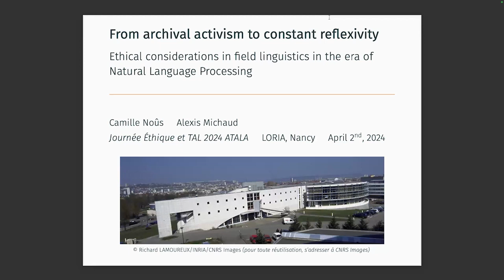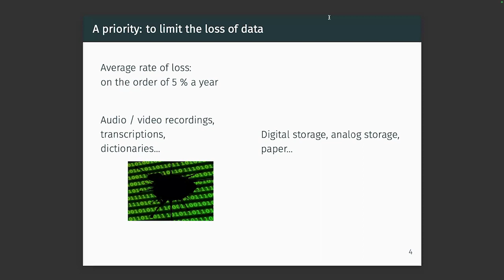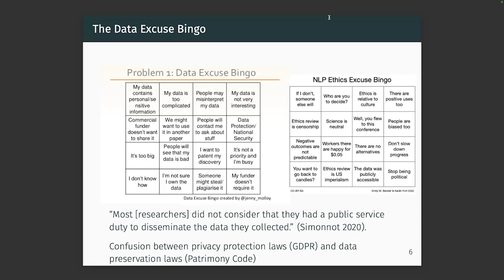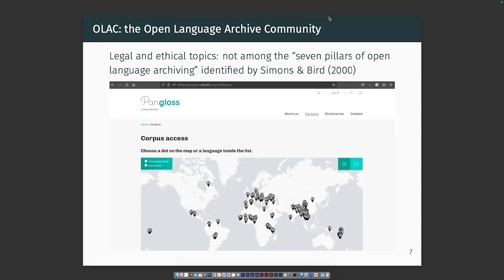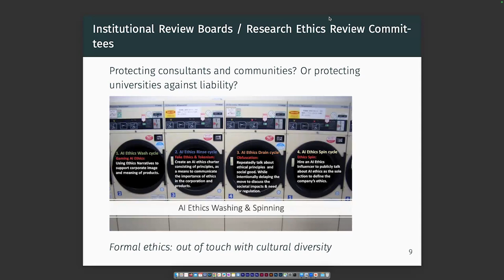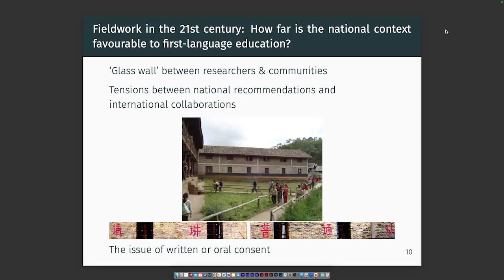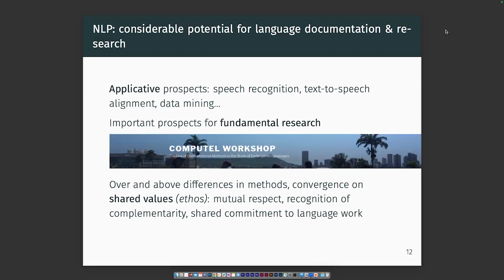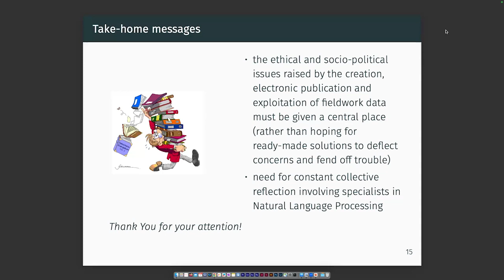"Considérations éthiques en linguistique de terrain à l'ère du TAL", by Alexis Michaud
"Des insouciances de l'archivisme à une réflexivité constante : considérations éthiques en linguistique de terrain à l'ère du TAL"

La présente communication se veut un essai de retour réflexif sur %le volet juridique et éthique d'un parcours : deux décennies d'enquêtes linguistiques de terrain sur des langues rares, au Yunnan (Chine), et de militantisme en faveur de l'ouverture des données de terrain (corpus multimédia de langues rares). Le cadre temporel coïncide avec deux décennies de progrès spectaculaires de l'informatique, et notamment du Traitement Automatique des Langues. Au fil des réflexions, il ressort que l'adoption conséquente de principes de Science ouverte amène à faire une place centrale aux questions éthiques et socio-politiques soulevées par la constitution, la publication électronique et l'exploitation de ressources en langues rares. Ces thèmes appellent une réflexion collective constante, à laquelle soient associé·es des spécialistes de Traitement Automatique des Langues.

En 2014 eut lieu la première journée scientifique dédiée à l'éthique du TAL, la première journée ATALA Éthique et TAL. 10 ans plus tard, le monde du TAL a subi plusieurs révolutions et l'éthique n'a jamais été aussi présente, dans les médias, les recherches, les appels des plus grandes conférences, comme dans l'administration du TAL international (comités d'éthique de conférences et d'ACL).

Organisée au Loria en avril 2024 par Karën Fort, la Journée Éthique et TAL permet de faire un point sur les avancées et les défis à venir.